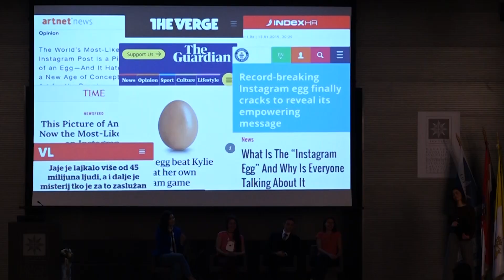Dan Odjela za komunikologiju